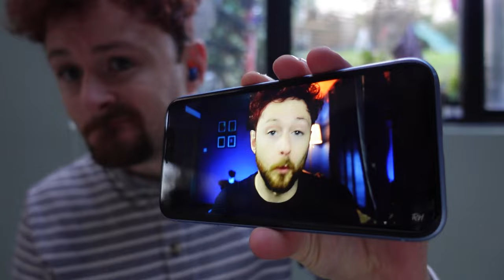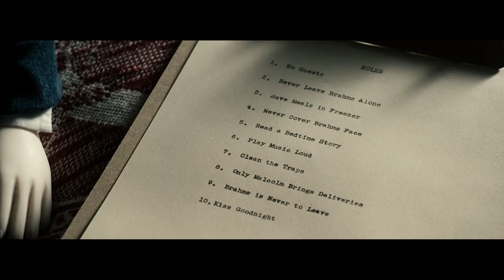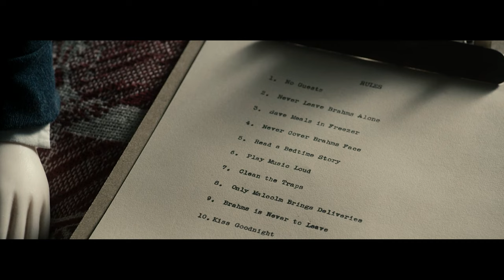Why THE BOY I & II are Still the Most Ridiculous "Evil Doll" Movies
TIME STAMPS:

00:00 - Evil Doll Movies
05:00 - The Story
09:06 - From Spooky to Sad
10:48 - The Unexpected Plot Twist
13:13 - The Sequel's Twist is EVEN MORE Unexpected